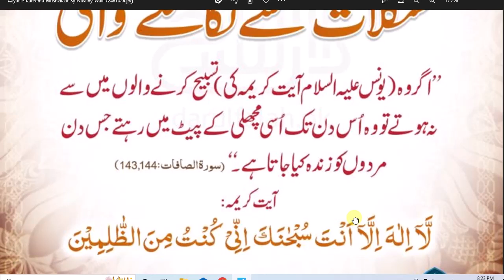Daiky dua for Muslims // Nabvi dua to get rid from troubles and hardships // مشکلات سے نجات کی دعا